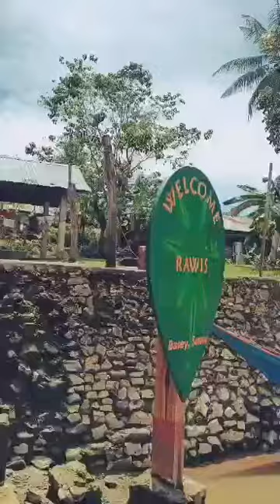Samar Mountaineering Outdoor Cluc (Samoc Inc.) Rawis Basey Samar Exploration (Video Credits Rodney)